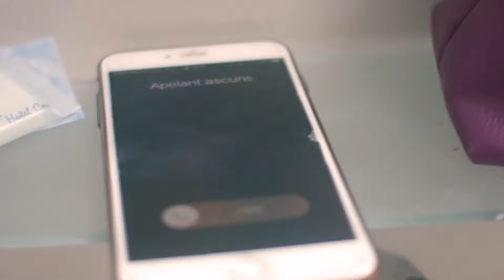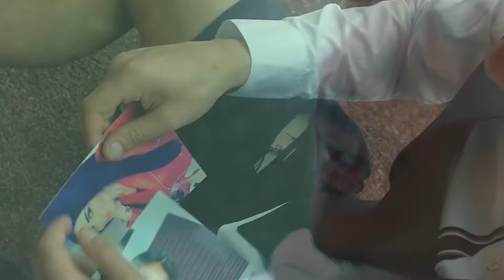Muzica de suferinta, muzica de iubire ❤️ manele de despartire hit 2024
Acest canal este un canal Kompact Play Music destinat muzicii live , aici gasiti